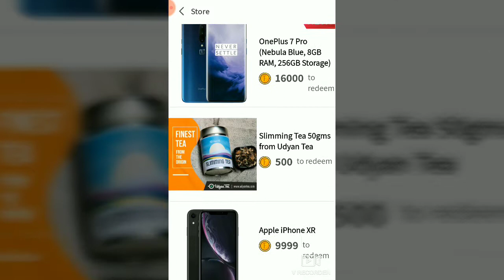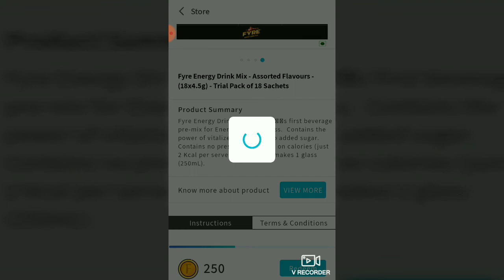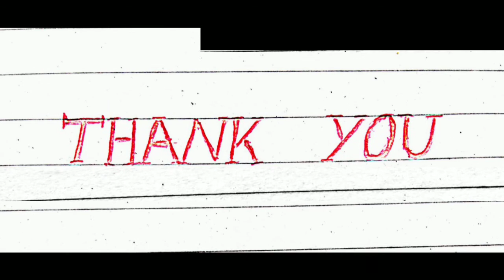Live Withdrawal in FEET APART APPLICATION and PROOF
Join me on FeetApart, the fitness social app that
rewards you for walking with exciting free products.

Use my code to signup and earn 8 FeetCoins instantly!
Zee
Code : JZZNO